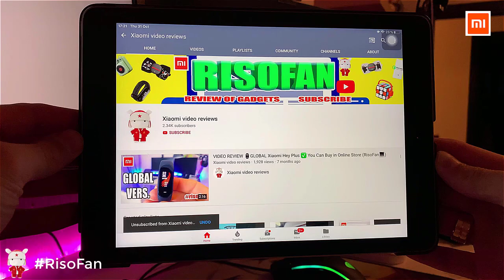Xiaomi Viomi Internet Smart Gas Stove Power.